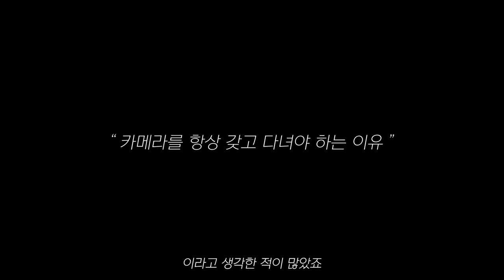카메라가 작고 가벼울수록 좋은 이유 (feat. 50mm f1.8)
안녕하세요 유노 입니다.

오늘은 카메라가 작고 가벼울수록
좋은 이유에 대해서 이야기를 해 보았습니다.

날이 덥고 지치는 것도 있지만
무거운 카메라와 장비를 들고다니면 두배로 지치는것 같습니다.
모두들 더위 조심하세요!

gear

Lens      :  Canon EF 50mm F1.8 STM

 handheld

아래의 링크를 통해 가입하시면 2개월을 무료로 추가하실 수 있습니다.